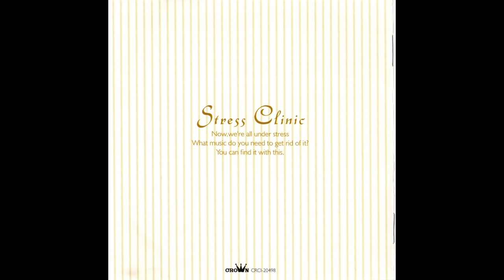Kenichiro Isoda (磯田健一郎): Insomnia Elimination (不眠解消) 2001 [full album] healing music seascape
Tracklist:
00:00 夢のさざなみ Dream ripples
12:15 星の誕生 Birth of a star
20:40 ゆるやかな風景 A gentle landscape
32:12 夢のほとりに・・・ On the banks of dreams…
43:20 時空のきらめき Sparkle of space and time
With continuous sea wave soundscape throughout the album

About the channel:

Acoustic Antidote online music and soundscape wellness service is a carefully curated source of soothing music and immersive soundscapes that help listeners to foster positive emotions and connect with the environment in new and meaningful ways.

We help people who are struggling to sleep, having difficulty focusing, experiencing stress and relationship problems to re-balance, find peace, stay calm, feel understood and connected with the wider world beyond our isolated selves.